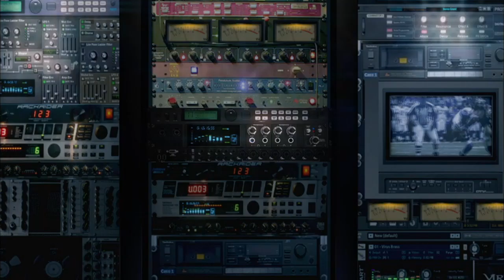Russell Wilson Mic'd Up vs. Falcons (2016) | NFL Films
Russell Wilson and the Seahawks were able to hold off a second half surge by the Atlanta Falcons. Listen as Russell motivates and keeps the Seahawks players in this Week 6 thriller.